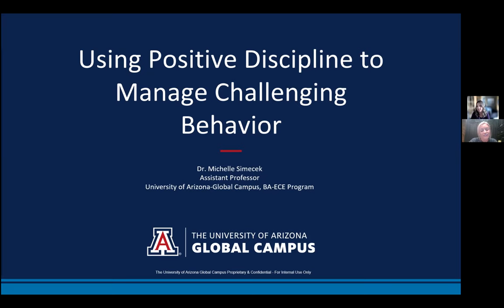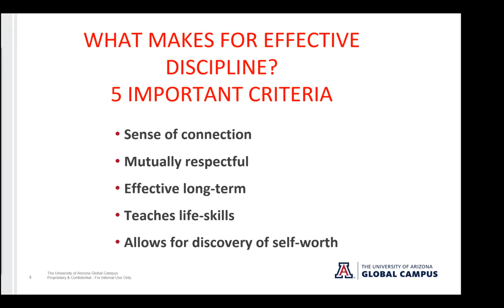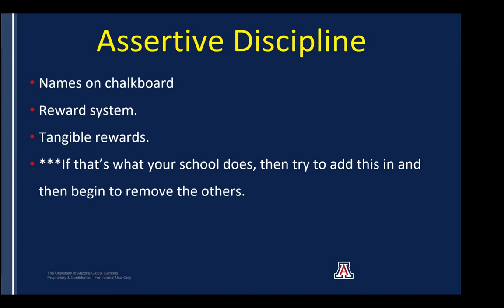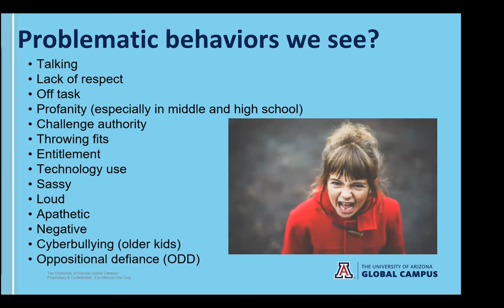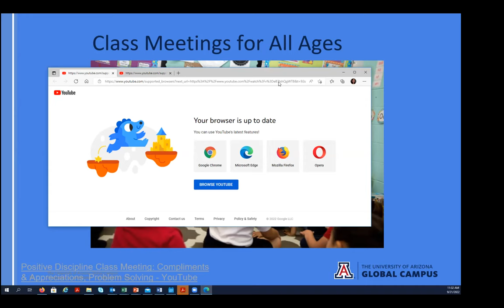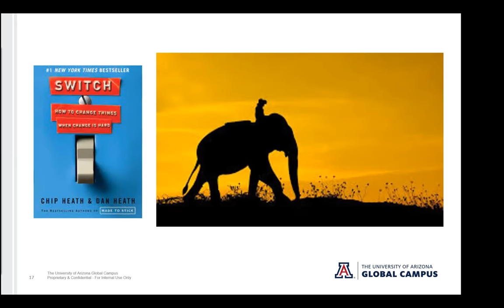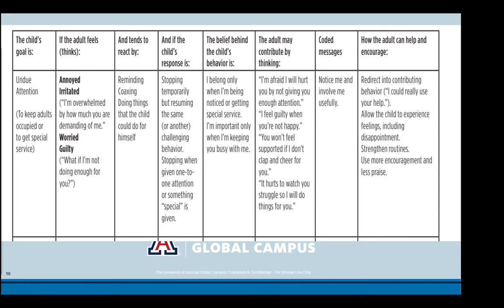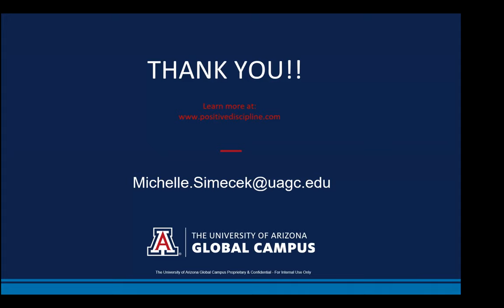Dr. Michelle Simecek: Creating A Positive Classroom Environment so You Can Teach!